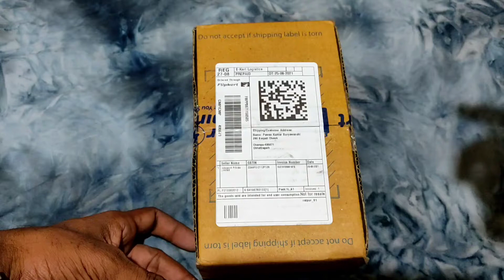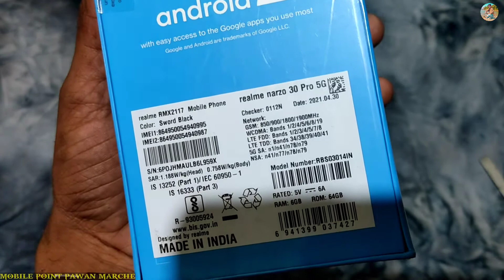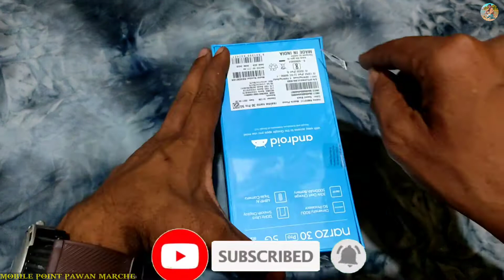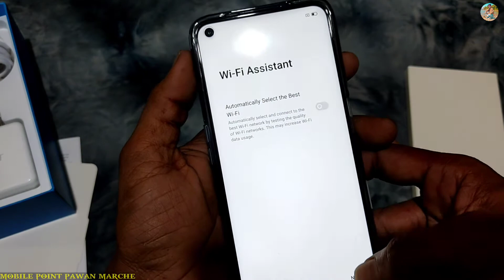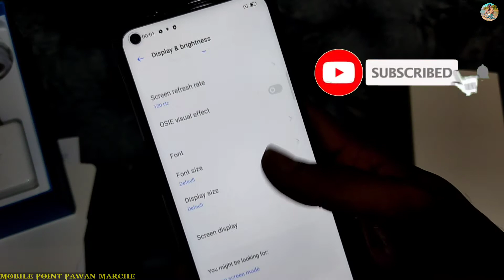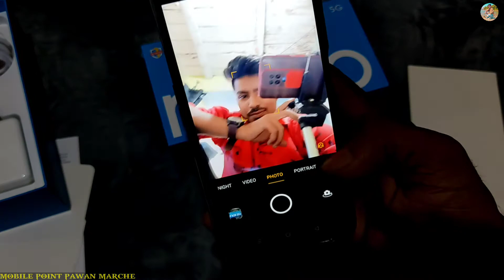Narzo 30 Pro Unboxing | Narzo 30 Pro Camera Test | Narzo 30 Pro 5g Unboxing | Narzo 30 Pro Review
Narzo 30 Pro Unboxing
Narzo 30 Pro Camera Test
Narzo 30 Pro 5g Unboxing
Narzo 30 Pro Review